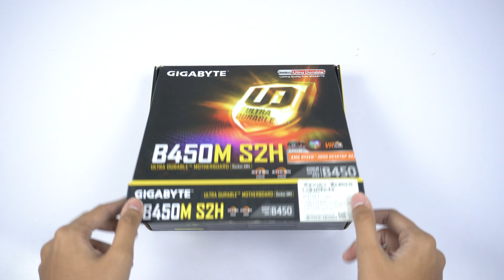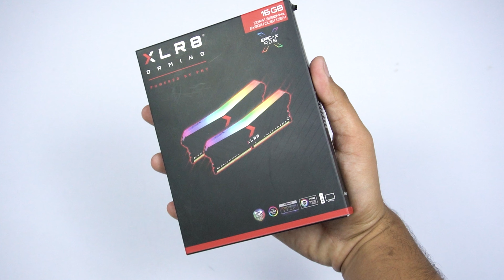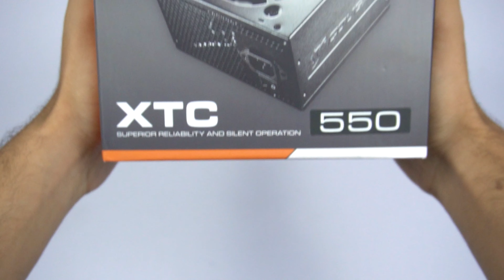650$ RYZEN GAMING PC BUILD | Daddu Charger Built MY GAMING PC!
Today's plan was to build a Gaming PC with @DadduCharger but. this happened!

Huge shoutout to Nouman for catching up for this video shoot. Really enjoyed his company. Would love to do more collabs in the future as well.

► Specs mentioned in this video:
XLR8 Gaming 16GB 3200mhz CL16 RGB RAMs
XLR8 Gaming CS3030 250GB NVME
Cougar XTC 550w 80+ PSU
Xigmatek Trio Casing

Apka bhai consistent ho rha hai, like to banta hai na phir?

► NEXT VIDEO: "Cheap Gaming Products"

► Timestamps:
0:00 - Intro
0:52 - Specs Used
2:39 - Building The PC
5:30 - THE EPIC MOMENT
5:59 - Studio Change
6:29 - Detailed Build
8:57 - Timelapse
11:30 - Outro
12:17 - Bloopers